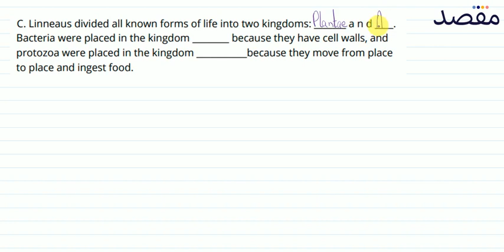Class XI Biology Chapter 13 - Variety of Life Question 1i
This lecture teaches you the key concepts and important tips and tricks for class 11 Biology chapter 13. You can get more premium lecture content along with lots of helpful features if you download the Maqsad App This video is a part of Class 11 Variety of Life playlist. Maqsad helps you prepare for both your matric and your inter exams and helps you do well in all subjects by making test preparation easy with features like DoubtSolve, PastPapers, and Tests.